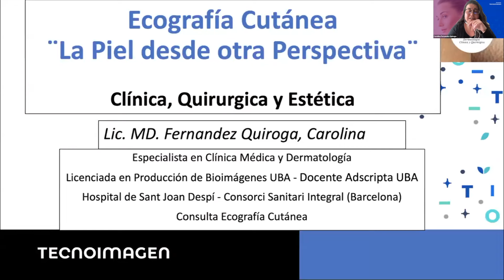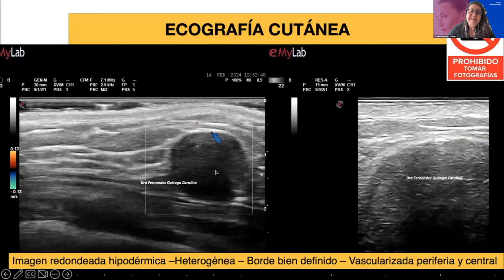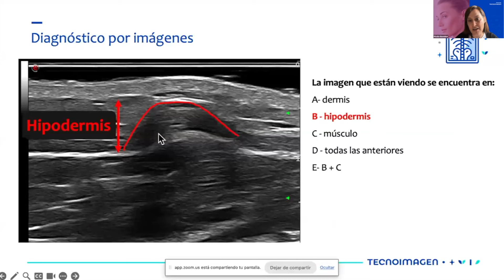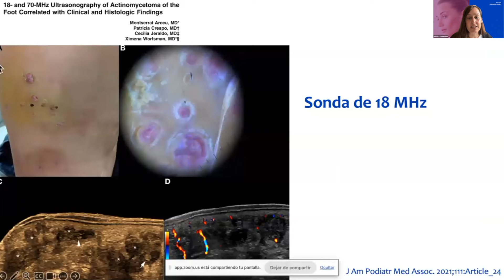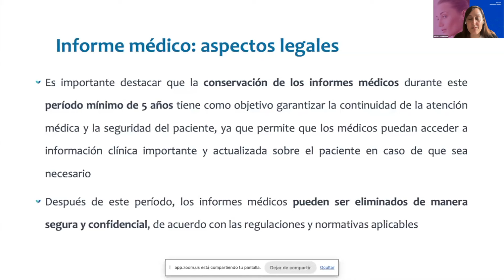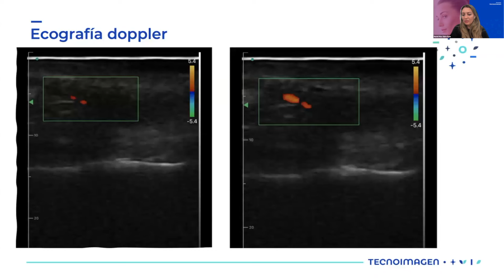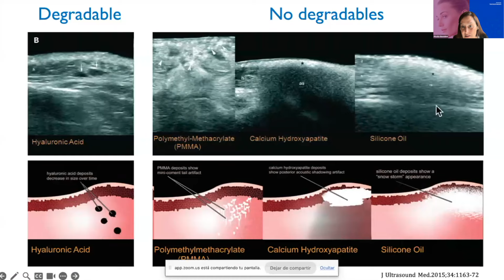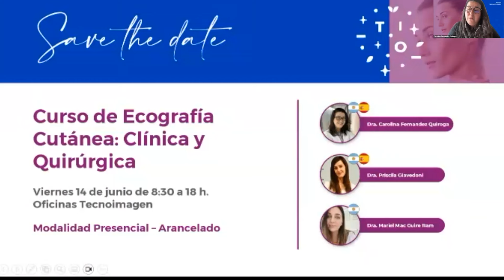Webinar: "Ecografía Cutánea: La piel desde otra perspectiva“.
Disertantes:
Dra. Carolina Fernandez Quiroga
Dra. Priscila Giavedoni
Dra. Mariel Mac Guire Ram